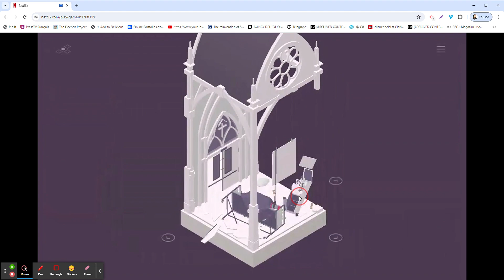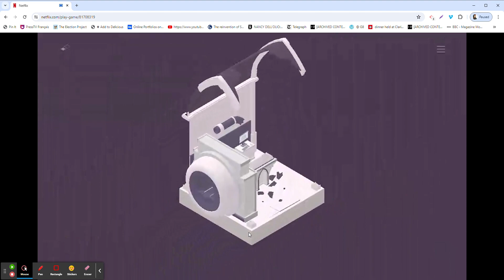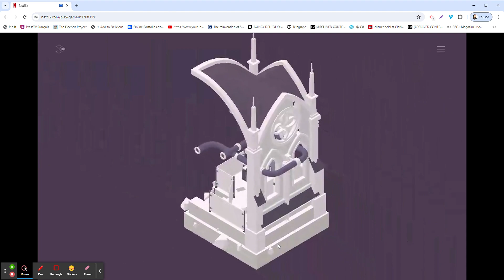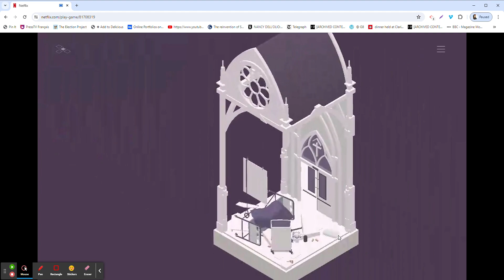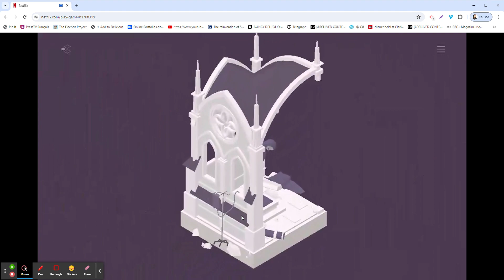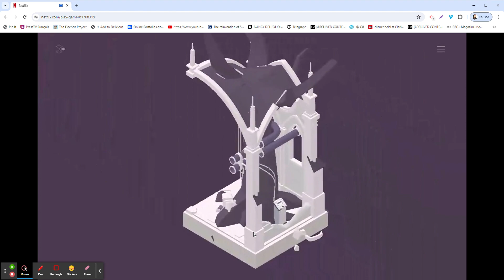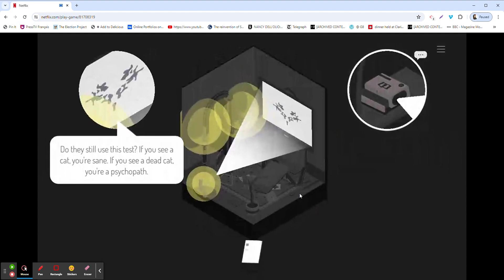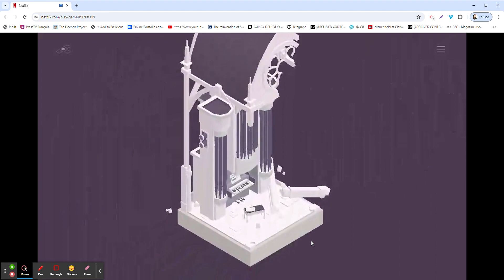Netflix Google Chrome 2024 05 17 16 10 18